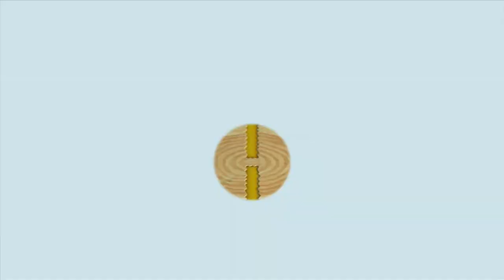New Super Luigi U - Part 4 - Frosted Glacier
Welcome to my Let's Play of New Super Luigi U!

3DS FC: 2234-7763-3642